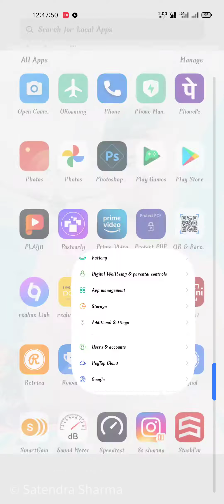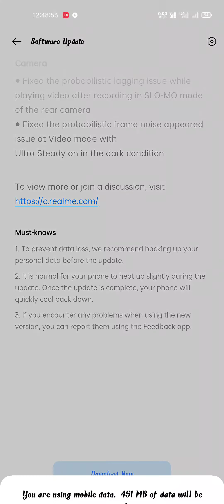realme 7 pro may 2021 security patch update 🔥